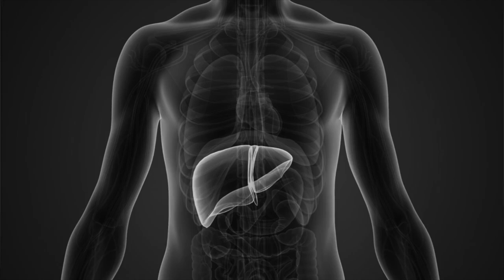The Dangers of Sugar – Karen & Dr.Berg's Discussion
Dr. Berg and his wife Karen discuss sugar and the consequence of how sugar and high fructose corn syrup affects our bodies. They also talk about the massive quantities of sugar in our foods. Insulin resistance is developed, then comes belly fat and a whole series of body problems.